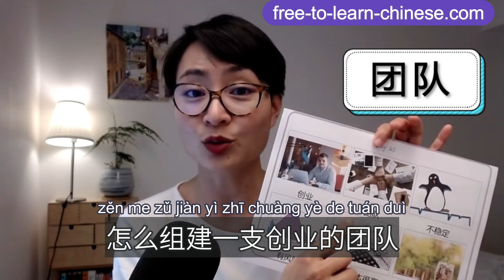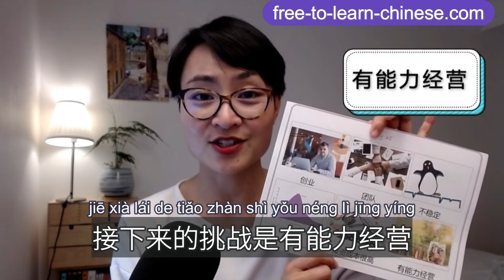0040 坚持30天，听力和词汇全面提升！Day 25 创业 Problems in starting a business - Vocabulary Booster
【Join】as an official website member, UNLOCK all membership features!